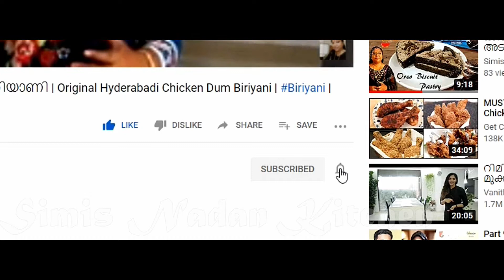Youtube Subscribersന് Video Notifications പോകുന്നില്ല | Youtube Notification problem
എൻറെ youtube channel ൻറെ notification  മിക്കവർക്കും കിട്ടുന്നില്ല. ഇതായിരിക്കും കാരണം